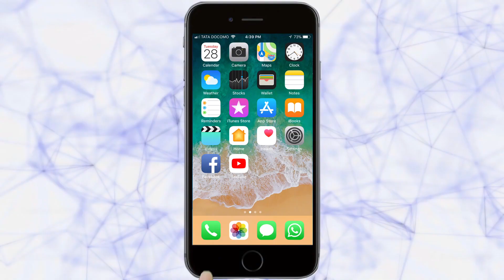नक्षत्र कॉलनी, विनायक नगर येथे अज्ञात व्यक्तींनी दुचाकी जाळल्या | Belgaum News | 18-8-2019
नक्षत्र कॉलनी विनायक नगर येथे काही अज्ञातांनी घरासमोरील दुचाकी जाळल्या आहेत. यामध्ये दुचाकी जळून खाक झाल्या आहेत. त्यामुळे परिसरातील नागरिकांमध्ये खळबळ उडाली आहे. शनिवारी मध्यरात्रीनंतर हा प्रकार घडला असून यामध्ये तीन दुचाकी जळून खाक झाल्या आहेत. सार्वजन झोपलेले असल्याचा फायदा घेऊन अज्ञातांनी गाड्या पेटवून दिल्या आहेत.  यामध्ये दुचाकींचे मोठे नुकसान झाले आहे. या पूर्वीही शहरात अनेकवेळा गाड्या जाळण्याचे प्रकार घडले आहेत. पुन्हा असे प्रकार घडू नये यासाठी असे प्रकार करणाऱ्यांचा शोध घेऊन पोलिसांनी कठोर कारवाई करावी अशी मागणी येथील रहिवाशांनी केली आहे.